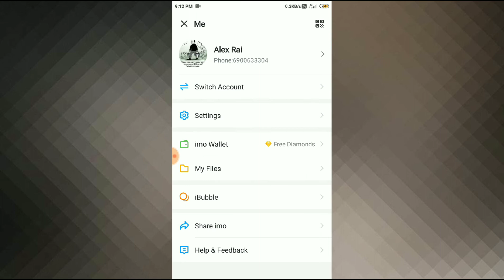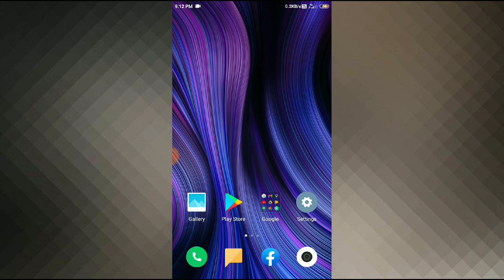How to Hide your last seen form imo app.